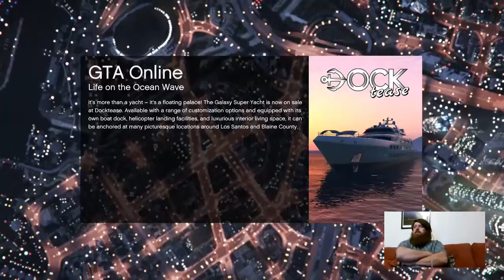Its not Liberty City but it can still rock. (Part 8)